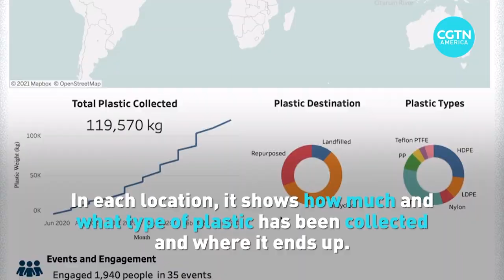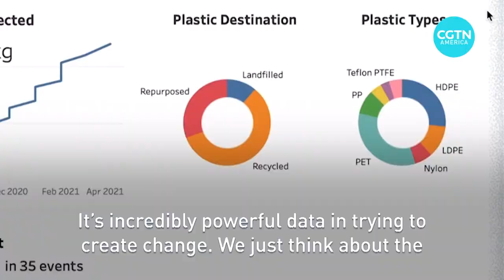Using technology to keep oceans clean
Did you know an estimated 12.7 million metric tons of plastic enter the ocean from land each year? See how one initiative called the Clean Currents Coalition is using technology to take on plastic waste.